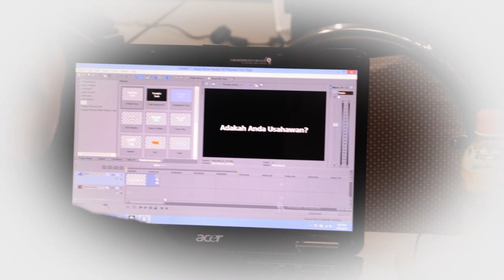Nothing to something! - Seminar Video Internet Marketing